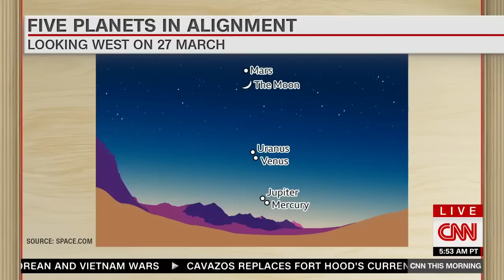Astrophysicist explains why seeing planets with the naked eye is rare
A stunning visual will take shape when five planets - which will include Mercury, Venus, Mars, Jupiter and Uranus - line up beneath the moon in a display sometimes called a planetary parade or alignment.